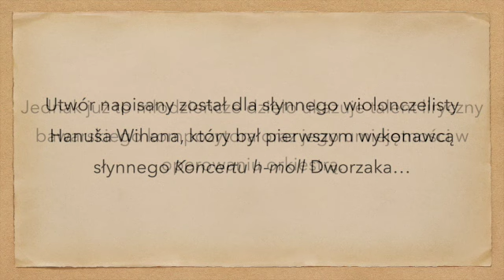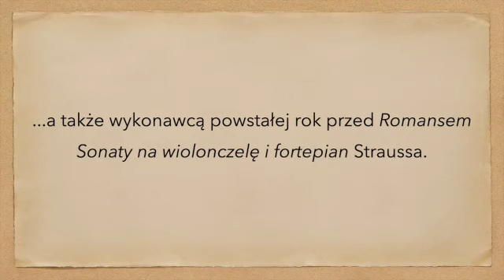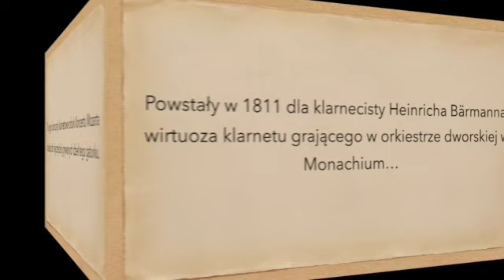Soliści z orkiestry i VII Beethovena. 10.05.2019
Dzisiejsze WspomnienieMuzyczne jest przypomnieniem koncertu symfonicznego z udziałem solistów grających na co dzień w naszej orkiestrze, Błażeja Golińskiego - wiolonczela i Andrzeja Wojciechowskiego - klarnet. Zapraszamy do wysłuchania dwóch pięknych fragmentów przywołujących występ z udziałem każdego z artystów.

Orkiestra Symfoniczna PFB
George Tchitchinadze – dyrygent
Błażej Goliński – wiolonczela

Richard Strauss – Romans F-dur na wiolonczelę i orkiestrę AV 75 (fragment)

Orkiestra Symfoniczna PFB
George Tchitchinadze – dyrygent
Andrzej Wojciechowski – klarnet

Karl Maria von Weber – I Koncert klarnetowy f-moll op. 73 (fragment)